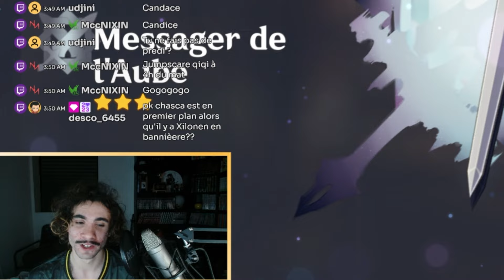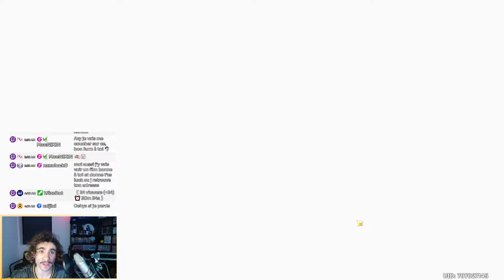VOUS ALLEZ me DÉTESTER ! INVOCATIONS (abusé) de Xilonen, Arme et Chiori ! Genshin Impact 5.1 !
Invocation sous nuit blanche mdr

Sérieusement rejoins mes réseaux ou j'appelle les flics

Sources

Tags